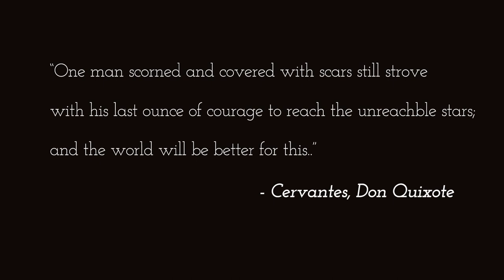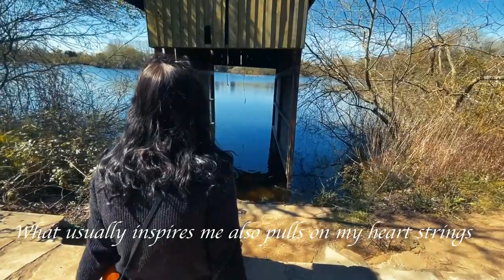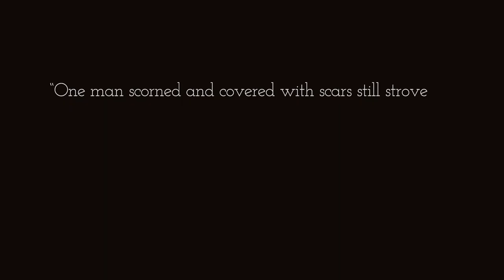Finding inspiration and joy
Dear friends,

I recently read Don Quioxte and found quite a lot of wisdom in it! I instantly felt inspired to create.
But even though I felt like creating I was still lacking that extra push to get up and paint. And then the sun came out! I live in England at the moment and this winter was long and wet and I really just needed the sun.
When it finally came out and we spent some time in it, I felt all my creative energy rushing back in! It was exactly what the doctor ordered!

Kendra